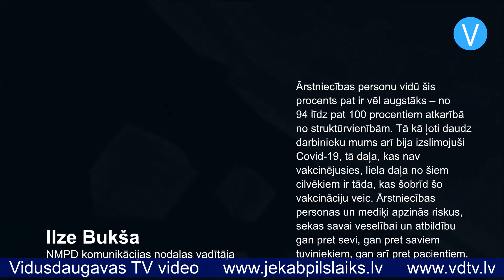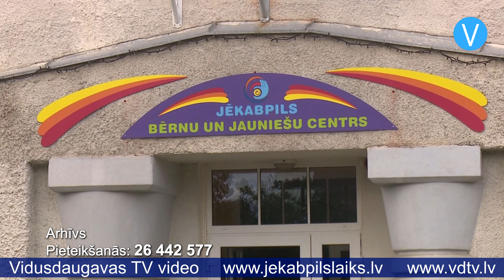Jēkabpils laiks 13.10.2021.